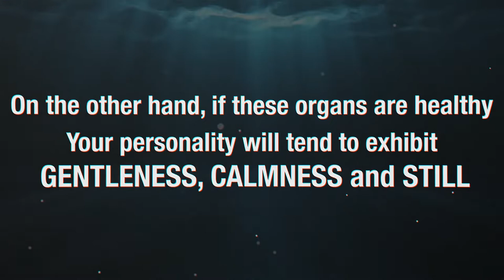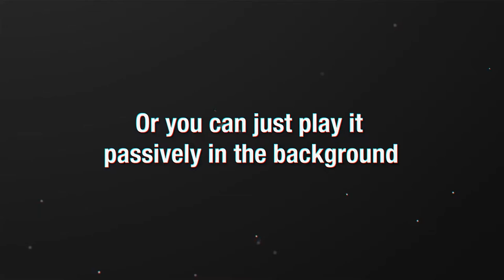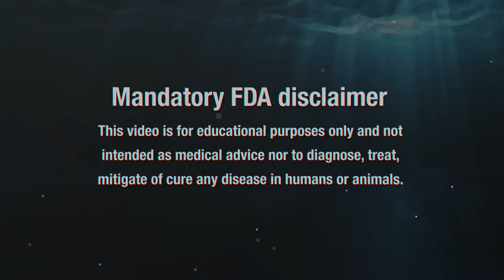OVERCOME FEAR - HEALING FREQUENCY ➜ 369HZ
Overcome fear

This music is an excellent support for those who want to dissolve mental, emotional or unconscious blockages. The solfeggio frequency 396 hz is a great help. We pay close attention to the search for harmonies and melodies, because we know their importance for obtaining results. You can listen to this music to clear your mind or go deep by combining it with adequate meditation. Namaste

🔮 Try This FREE Soul Reading To Find Your Life Path, Soul Urge, and Destiny Numbers!

🔮 Ultra Manifestation (Highly Recommended Manifestation Program That Has Helped Me Manifest The Life of My Dreams) ➡️

My Youtube Channel is dedicated to supporting the growth of your Spiritual Journey here on planet earth. We strive to push people to fulfil their highest potential and achieve their purpose. Our goal is to expand your consciousness and spread Love around the world so you can do so too. We are all here for a reason, and it just requires you to become enlightened enough to understand it.

Spirituality
Life Success
Meditation
Binaural beats
Financial Prosperity
And much more! ~
~ Much Love ~

📚 Book for spiritual growth:
The Seat of the Soul: An Inspiring Vision of Humanity's Spiritual Destiny

Food and Healing: How What You Eat Determines Your Health, Your Well-Being, and the Quality of Your Life

The Secret

Additional keywords:
overcome fear is a must. this video will teach you how to overcome fear and to let go of fear as fast as possible. Listen everyday to this healing frequency and healing frequency music. guided meditation anxiety is good to beat depression. solfeggio frequency is the ultimate sounds of the universe. use guided meditation to improve your life. fear has taken over the world. anxiety can be beaten. guilt can be felt when you've done something wrong. depression happens when your alone. please stress the lord has your back. This is video will show you how to let go of fear. This is also a how to overcome fear video. In addition it is a guided mediation fear releaser. It will teach you how to release your fears aswell. morning meditation is great and so is guided meditation. You should also check out some sleep guided meditation. This will give you the best morning guided meditation. Additional to that you can also listen to morning meditation music.The guided meditation for morning positivity  is one of the best. in this video guided meditation for morning is more dominant than guided meditation for sleep. You will see a waterfalls in this video also. this is how you get a productive morning routine. my morning routine 2020 will be covered in this video. number one morning motivation video.